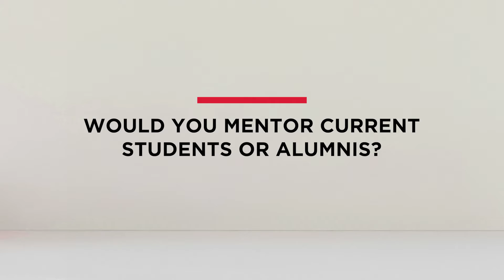Alumni Spotlight Series - Tebogo Gadner Matlala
Let's celebrate Tebogo Gadner Matlala, an IIE Rosebank College alumnus who earned an IIE Higher Certificate in Construction and Engineering Drafting. His journey is inspiring!